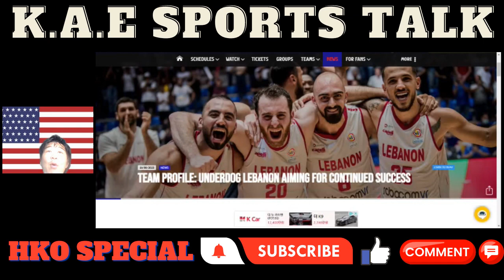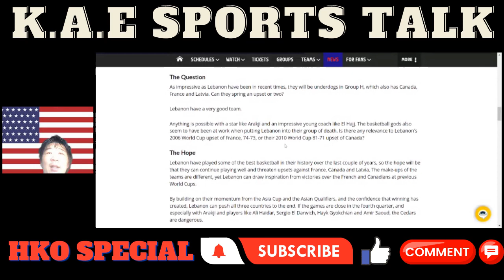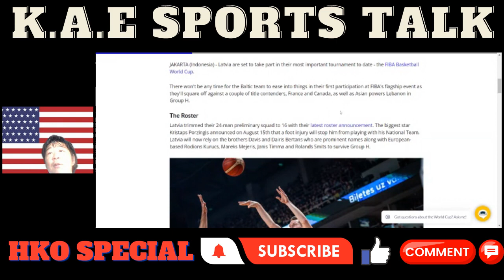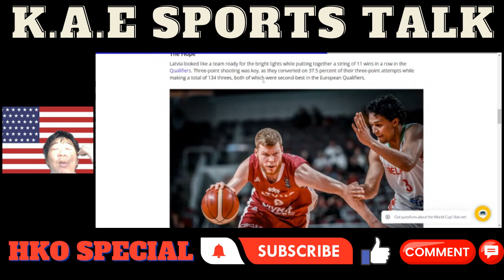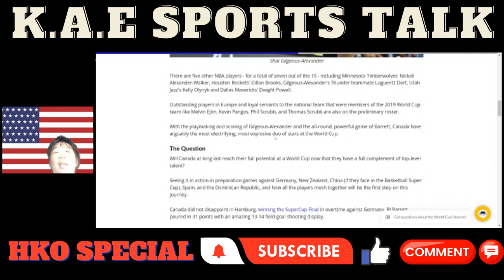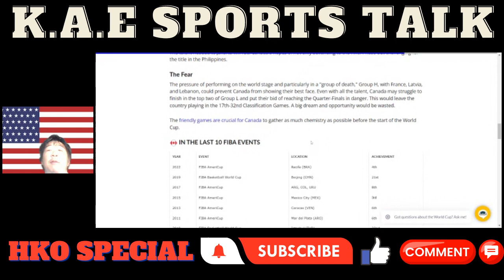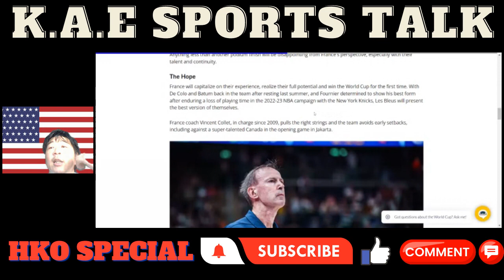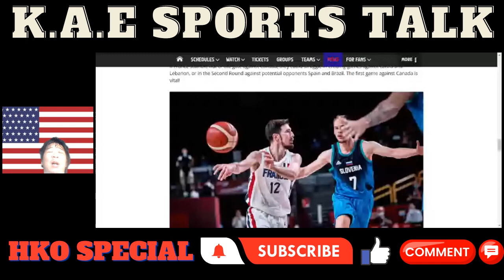FIBA World Cup Group H France, Canada, Latvia, Lebanon